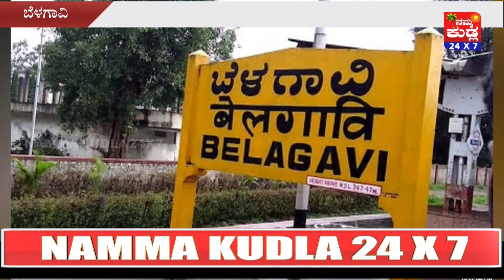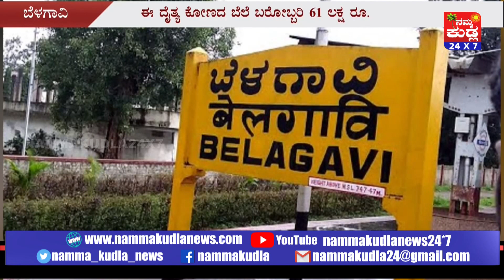ಕೋಟಿ ಬೆಲೆ ಬಾಳುವ 'ಕರ್ನಾಟಕ ಕಿಂಗ್ ' ಗಜೇಂದ್ರ ಇವ..!!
ಸಾಮಾನ್ಯವಾಗಿ ಅಸಾಮಾನ್ಯ ಕೋಣಕ್ಕೆ ಹೆಚ್ಚೆಂದರೆ ಎರಡರಿಂದ ಎರಡೂವರೆ ಲಕ್ಷಕ್ಕೆ ಬೆಲೆಬಾಳುತ್ತದೆಯಾದರೆ  ಭೆಳಗಾವಿಯ ಈ ಕೋಣ ಬರೋಬ್ಬರಿ 61 ಲಕ್ಷ ರೂಪಾಯಿ ಬೆಲೆ ಬಾಳುತ್ತೆ. ದಪ್ಪ ಕಾಲುಗಳು, ದೈತ್ಯಾಕಾರದ ದೇಹವನ್ನು ಹೊಂದಿರುವ ಈ ಕೋಣದ ಹೆಸರು ಗಜೇಂದ್ರ.